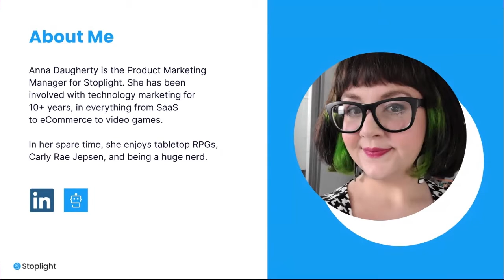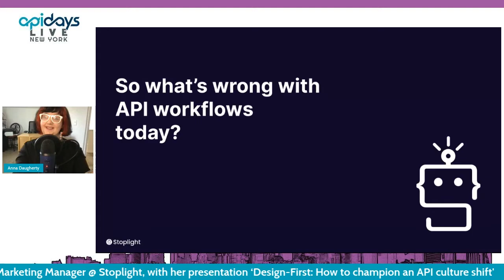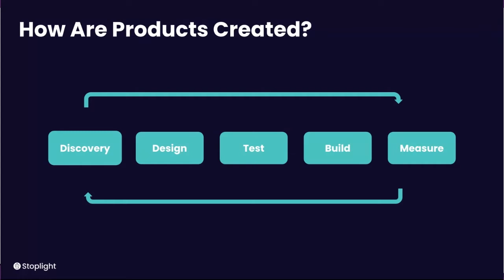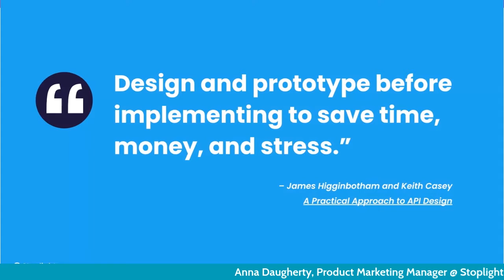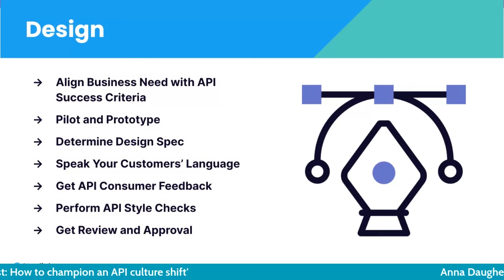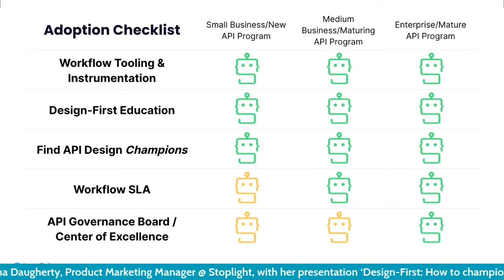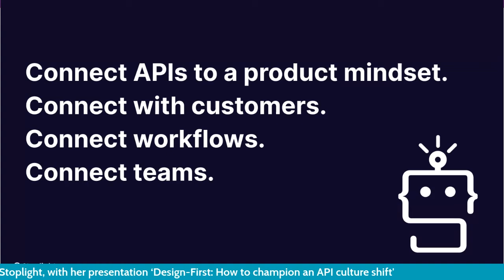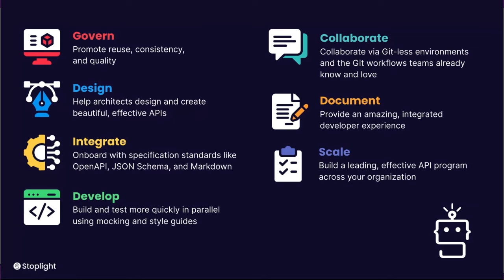Apidays LIVE NewYork 2021 - Design-First: How to champion an API culture shift By Anna Daugherty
Design-First: How to champion an API culture shift
Anna Daugherty, Product Marketing Manager at Stoplight